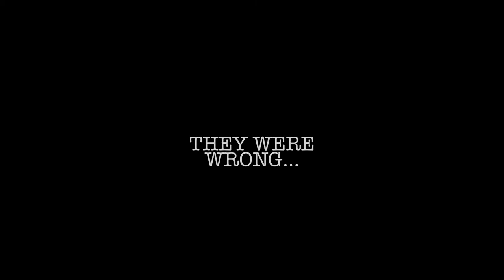Trailer for Unclassified Encounter